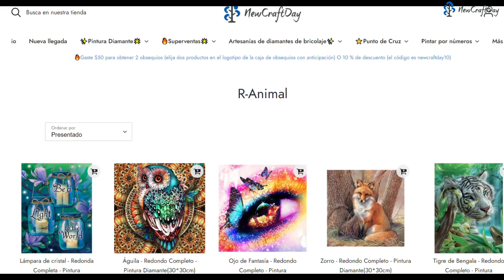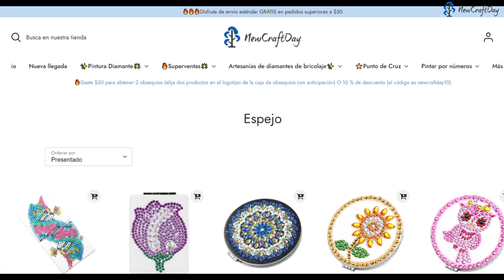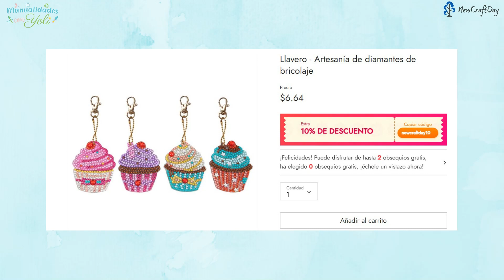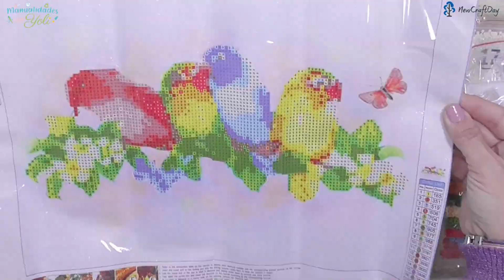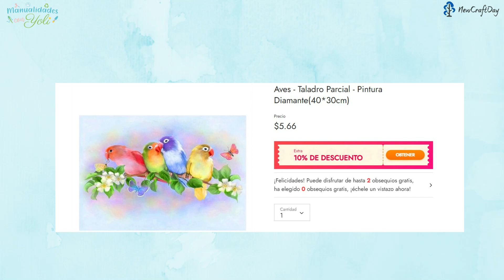Cómo Hacer Llaveros de Cupcakes en Punto Diamante 🧁💎 Haul NewCraftDay 📦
Te enseño cómo Hacer Llaveros en Punto Diamante, y te muestro otros materiales que me han enviado los amigos de NewCraftDay para que los hagamos con esta Técnica tan bonita.

Y nos dejan además descuentos, puedes elegir entre un 8% con el código NCD08 o hacer compras por más de 50 $ y llevarte dos productos gratis.

00:00 Intro
00:30 Web de NewcraftDay
01:20 Haul/ Unboxing
05:11 Llaveros en Punto Diamante
07:53 Resultado Final